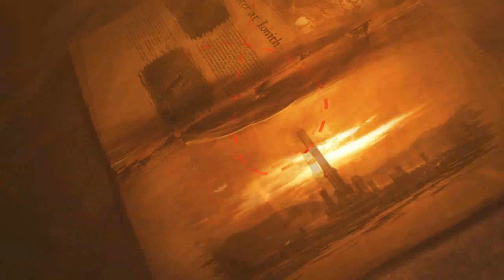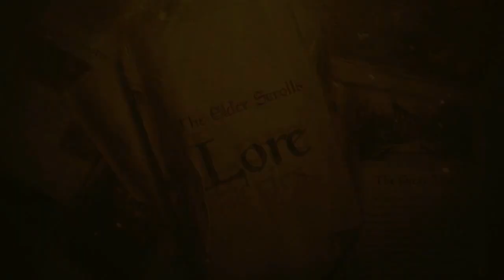Early Argonian History - The Elder Scrolls Lore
Sorry if this video is below my usual quality, trust me, I wasnt trying to quit YouTube last weeks, I was busy with other things. As in very busy. So i tried to make this video as good as I could, but I am not that happy with it :(

Most memes at the end by: @Hortator on instagram!